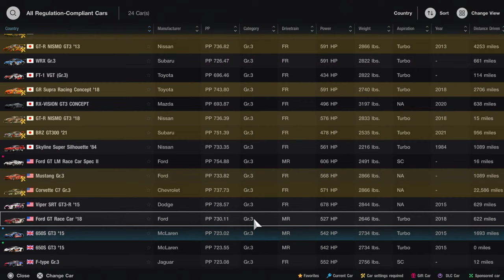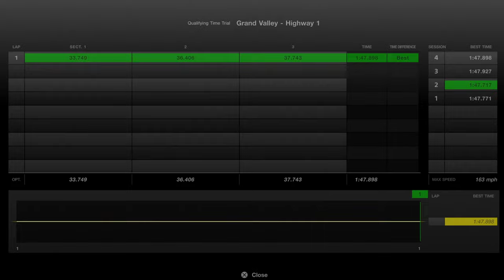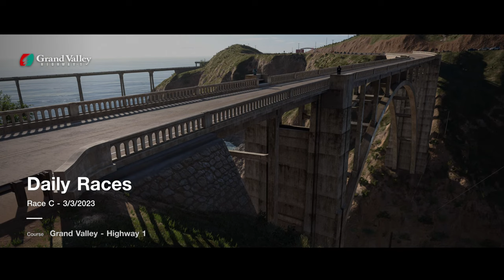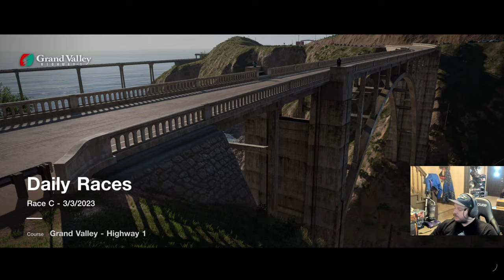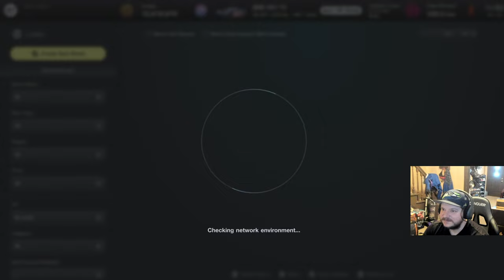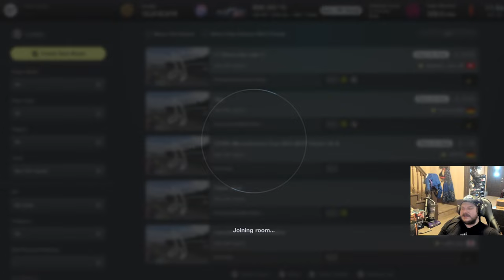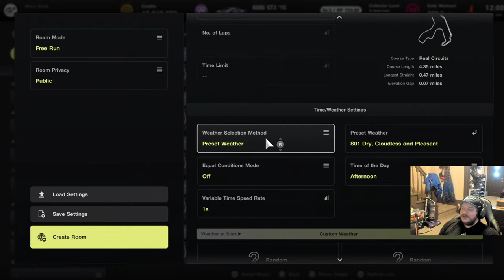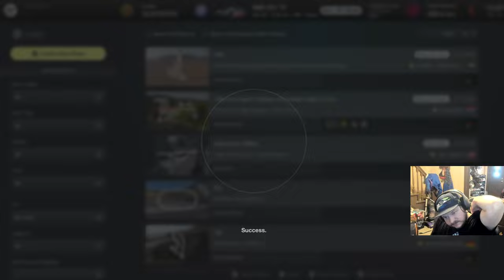Gran Turismo 7 Can we get our 100th WIN?!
Ford GT 650s GR 3